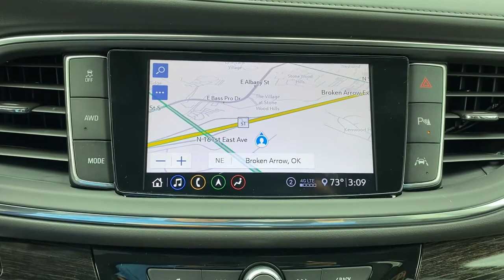2021 Buick Enclave Tulsa, Broken Arrow, Owasso, Bixby, Green Country, OK B2117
Ebony Twilight Metallic New 2021 Buick Enclave available in Broken Arrow, Oklahoma at Ferguson Superstore. Servicing the Tulsa, Owasso, Bixby and Green Country, OK area.

Ferguson Superstore
1601 N Elm Place

NUMBER 1 RATED BUICK DEALER IN CUSTOMER SATISFACTION FOR SEVERAL REASONS, #1- OUR PRICING IS ALWAYS UPFRONT AND SIMPLE, #2 LARGEST SELECTION IN OKLAHOMA, #3 WE TAKE CARE OF YOU AFTER THE SALE.2021 Buick Enclave AvenirFactory MSRP: $60,240 $8,200 off MSRP! Priced below KBB Fair Purchase Price!AWD.PRICING INCLUDES FERGUSON DISCOUNT AND ALL NATIONAL AND REGIONAL INCENTIVES! #1 VOLUME GMC DEALER IN OKLAHOMA! You pay the price listed plus a $379 documentation fee, less any extra incentives if available and/or applicable. Please call to check on availability. NO BROKERS OR DEALERS, PLEASE. Price includes: $5700 - Buick & GMC Consumer Cash Program. Exp. 06/01/2021